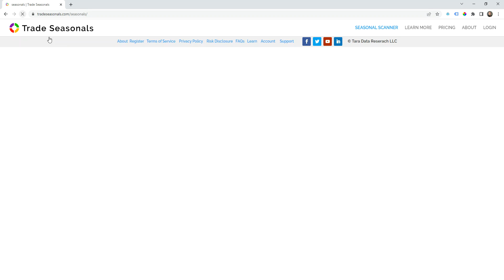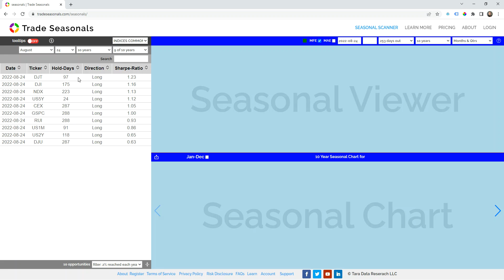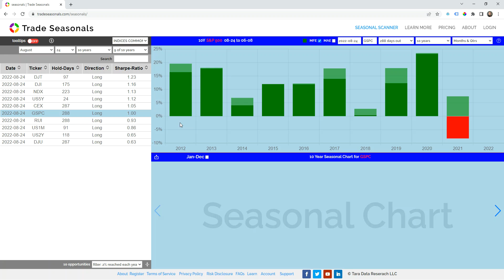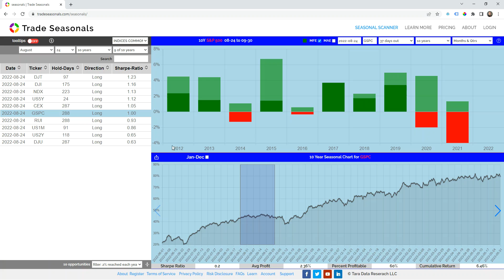Seasonal Stock and ETF report for Augst 24, 2022